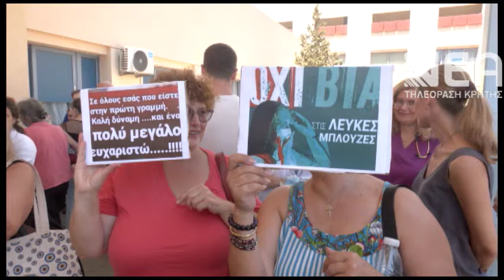ΔΙΑΜΑΡΤΥΡΙΑ ΓΙΑ ΕΠΙΘΕΣΗ ΣΕ ΓΙΑΤΡΟ ΤΟΥ ΓΝΧ